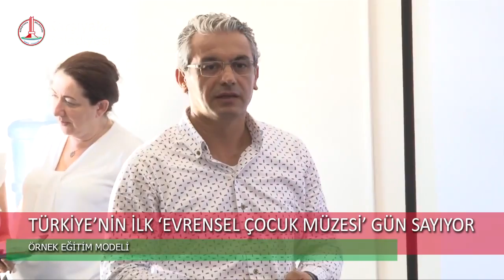Türkiye'nin İlk Evrensel Çocuk Müzesi İzmir/Karşıyaka